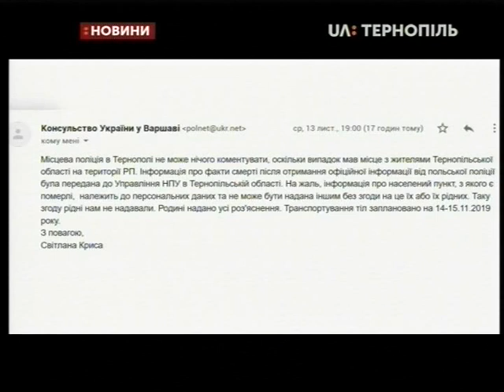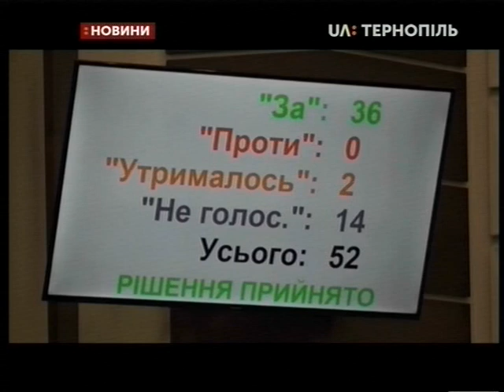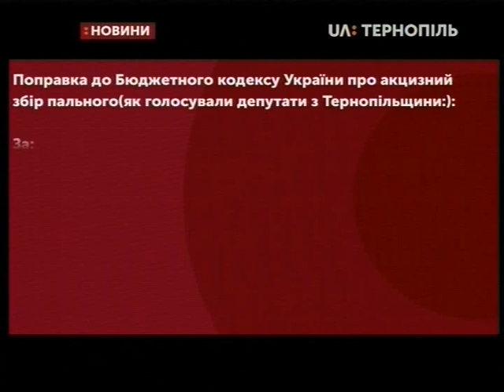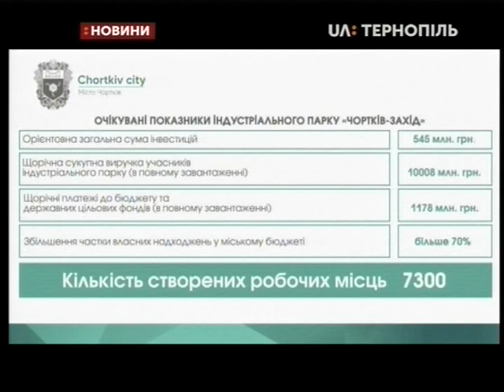14.11.2019. Новини. 17:00